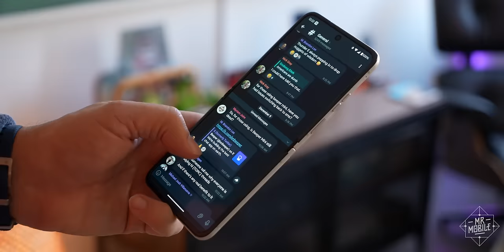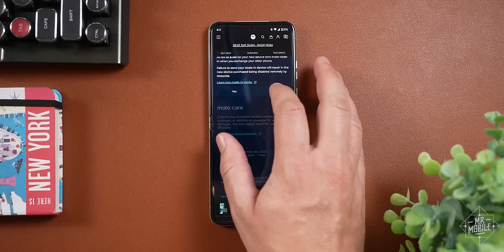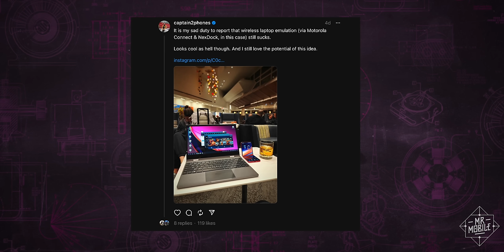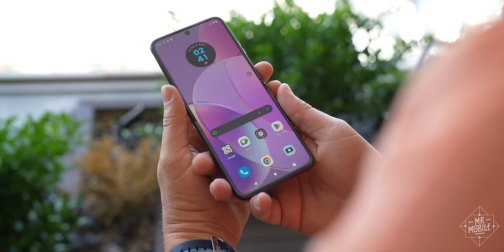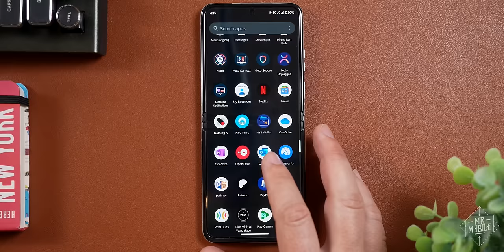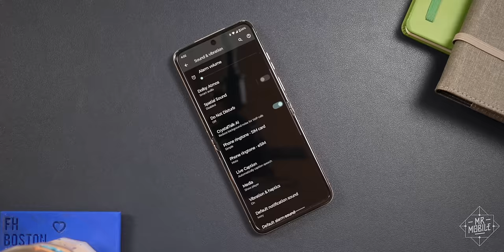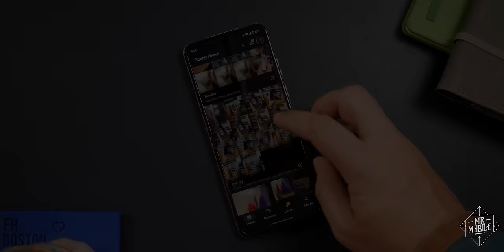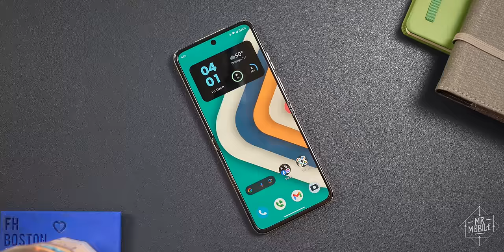Motorola Razr 2023 Review: Nonplussed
[MOTOROLA RAZR 2023 REVIEW]

It is, for better or worse, that time of year. To take in the holiday decorations; to celebrate the milestones of the past three hundred-some-odd days; to share a good meal, a few drinks, and a round of pool with friends new and old. In other words, it’s time to be present. To stay in the moment, instead of in your messages; to feed your soul instead of scrolling the feed. And if you don’t have the will to do that yourself, Motorola has just the phone for you – with an app to help you unplug; a design to help you shut down; and a camera … well, a camera so bad you’ll almost never want to use it. Join MrMobile for the Motorola Razr 2023 Review!

[LINKS]

MrMobile's Motorola Razr 2023 Review was produced following several weeks with a Razr 2023 review sample provided by Motorola. The device received one software update during the review process, and was evaluated based upon version T2TV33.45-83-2.

During the review process, Motorola hosted a holiday dinner for media and press in New York City, which MrMobile attended. Food, drink and travel provided by Motorola.

MrMobile does not accept compensation from the manufacturers of the products he reviews in exchange for producing content. No payment was provided and no manufacturer or carrier was afforded a preview, editorial input or copy approval rights concerning this review.

[CHAPTERS]

00:00

[MUSIC]

[SOCIALIZE]